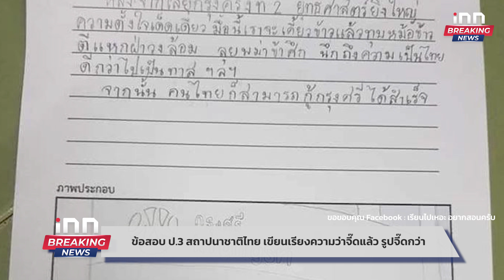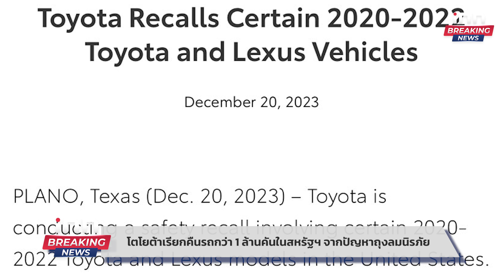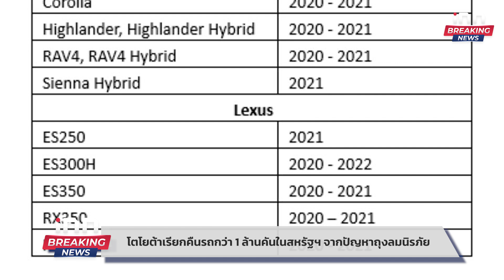"ศรีสุวรรณ" ลาบวชถวายในหลวงปลีกวิเวก วัดป่ามะไฟ : 22-12-66 | iNN 1วันทันเหตุการณ์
นายศรีสุวรรณ จรรยา ผู้นำองค์กรรักชาติ รักแผ่นดิน ได้เข้าพิธีอุปสมบท
ตามที่ได้ปาวารณากับญาติๆไว้ว่าจะบวชเพื่อถวายในหลวง และบูรพมหา
กษัตริย์ไทยในอดีตทุกพระองค์ บิดา มารดา บรรพชนและผู้มีพระคุณ

00:00 intro
00:06  บุกค้นบ้านยูทูปเบอร์  พบปืนพร้อมเครื่องกระสุนเพียบ!
00:40   ผ่านฉลุย ! ร่างกฎหมาย สมรสเท่าเทียม
02:19  มาใหม่อีกแล้ว ทริป “ไปอาบน้ำ” แก๊งมอเตอร์ไซค์จ่อมาเยือนเขาค้อ
03:31 ข้อสอบ ป.3 สถาปนาชาติไทย เขียนเรียงความว่าจี๊ดแล้ว รูปจี๊ดกว่า
04:45  โตโยต้าเรียกคืนรถกว่า 1 ล้านคันในสหรัฐฯ จากปัญหาถุงลมนิรภัย